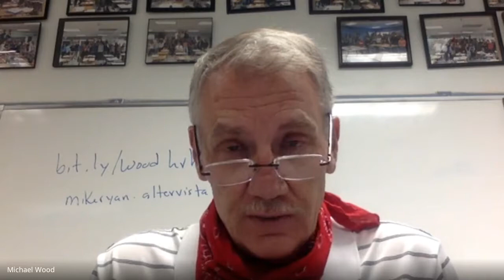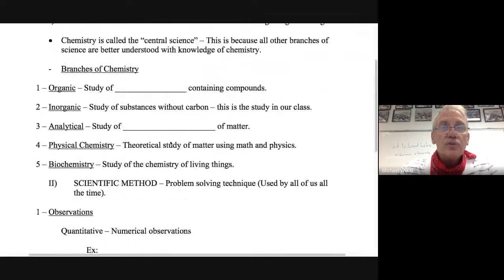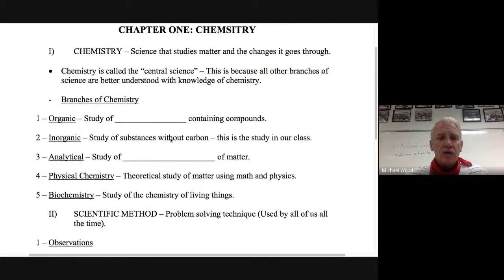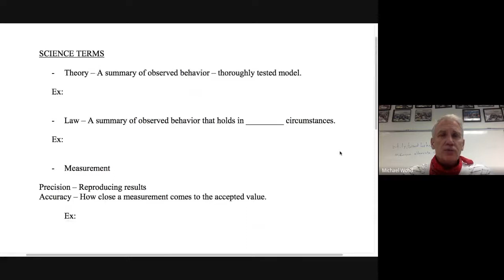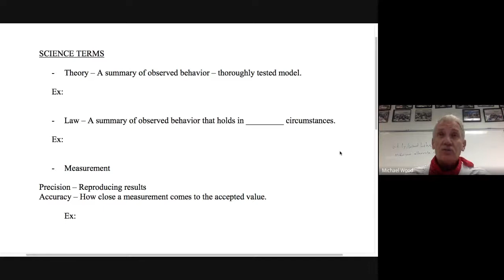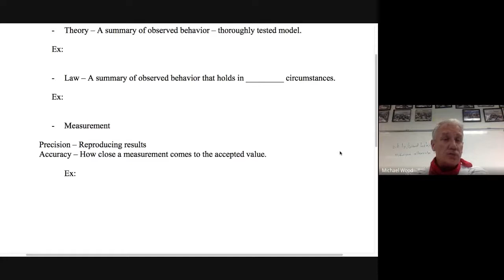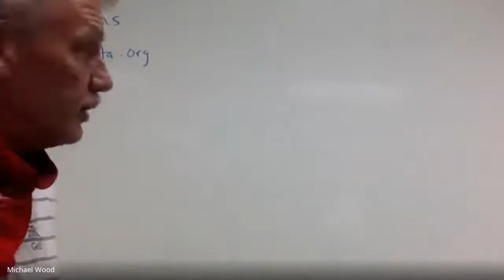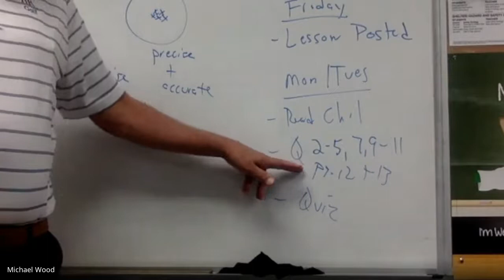HR Chem 8 21 20 Ch 1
Lesson covers chapter 1 notes.